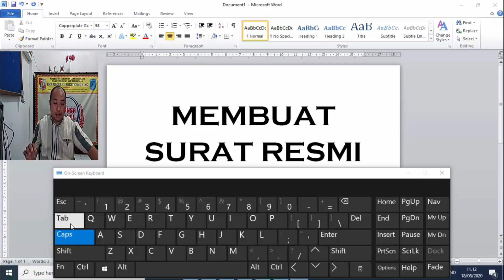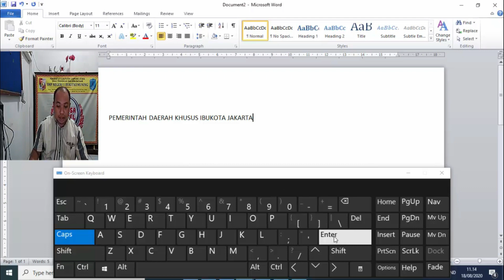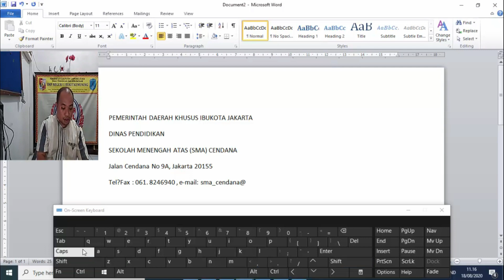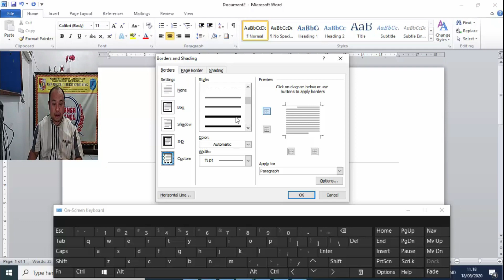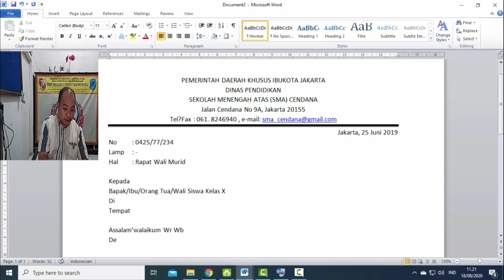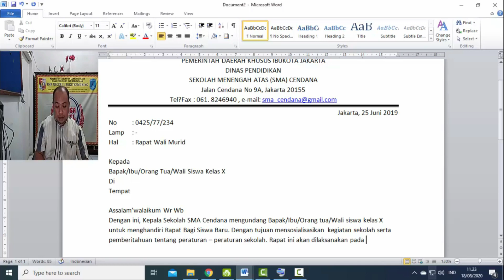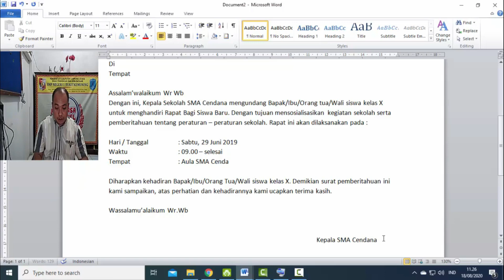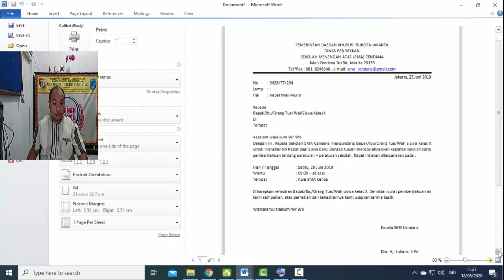Membuat Surat Resmi || Prakarya dan Keterampilan Mengetik Kelas IX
Guru : Edwarsyah, S.Kom.,S.Pd.